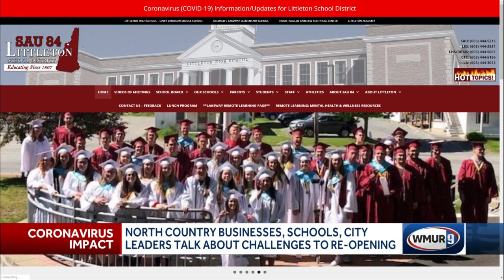North Country businesses, schools, city leaders talk about reopening challenges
Sen. Maggie Hassan heard from North Country community leaders in a virtual roundtable discussion on Monday about how they are working to economically recover from the pandemic.